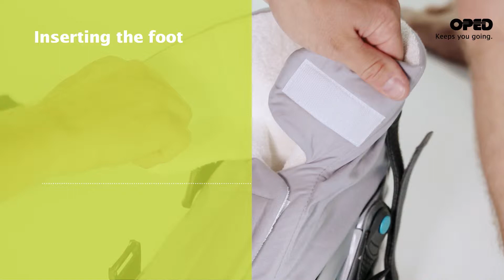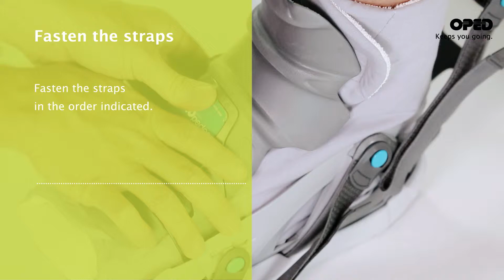VACOpedes: Application | Foot Range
Applying VACOpedes
Pull the green valve ring outwards (see valve functions below). Place your foot into the fabric inner boot. Close the fabric cover. With the inner boot on, step into the lower shell. Place the upper shell over the front of the fabric cover, fasten the straps.
Adjusting and Stabilising the Vacuum Cushion
Attach the small grey end of the pump to the circular tip of the valve. Pump repeatedly until pump no longer inflates. Close the valve cap.

Valve Functions
Making the Cushion Soft: Pull the green valve ring outwards and manoeuvre it to the sides to allow air to enter the cushion.
Making the Cushion Rigid: Press the green valve ring downwards. Attach the bulb pump to the tip of the exposed valve and pump the air out of the cushion until the pump no longer inflates.
Valve Cap: Ensure the valve cap remains closed to prevent air from infiltrating the vaccum cushion.

Changing the Cushion Cover
Open the zip at the back of the cover and remove the cushion. Make the cushion soft by following directions on „Valve Functions“. Once soft, smooth out the cushion with your hand. Pump the air out of the cushion to make it hard again before fitting it into the new cover. Ensure the valve is inserted through the buttonhole.

VACOpedes is the modern standard of care for injuries to the metatarsal and forefoot.  Our therapy concept verifiable yields best
results and provides various benefits to the surgeon just as to the patient.

Your Advantages at a Glance
● safety: Very good pressure relief in fore- and midfoot as well as high stability with VACO12 technology.
● physiological and safe postural control
● easy wound control
● comprehensive follow-up treatment concept
● simple handling and appealing look
● washable terry liner for better hygiene
● various models and sizes for different needs
● economic and ecofriendly reusability

Scope of Indications/Applications
● Metatarsal fractures
● Hallux valgus/rigidus
● Arthrodeses of the toe joints
● Hammer toe and claw toe
● Lapidus-Operation